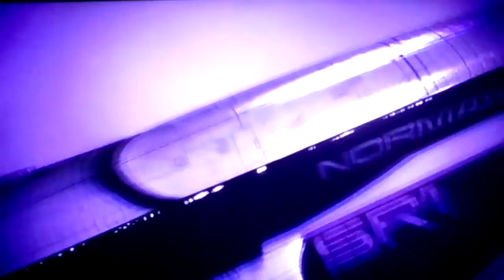(Let's Play) Mass Effect - Part 4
This game is amazing, its pretty, the musics pretty, and I highly reccomend it for anyone who's interested in games like this. Also, amazing story.
-Rough